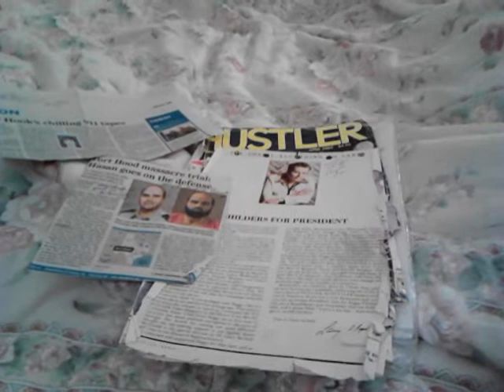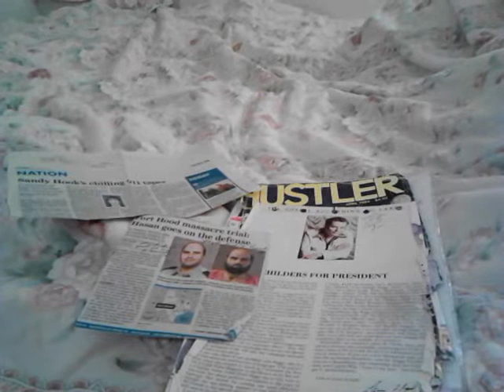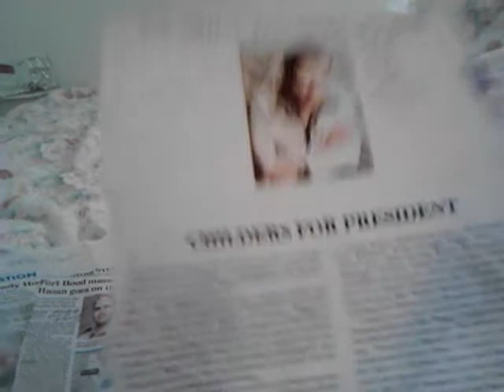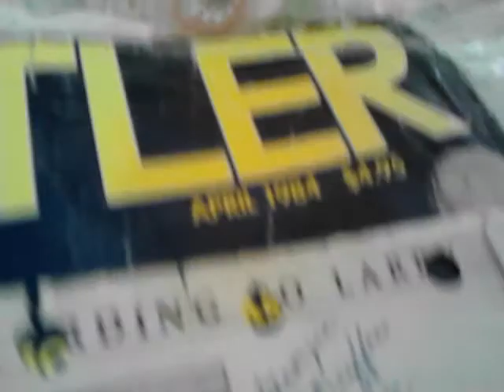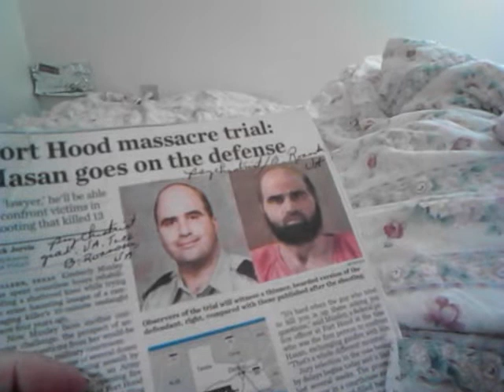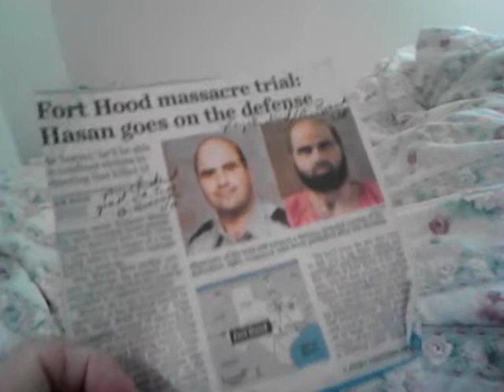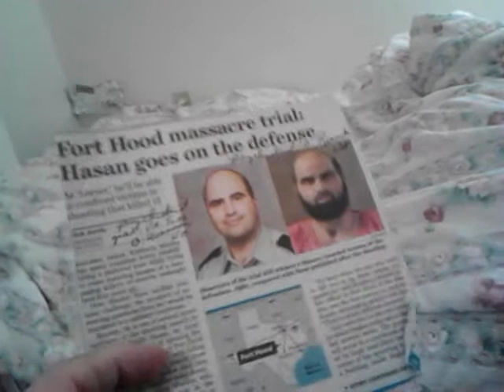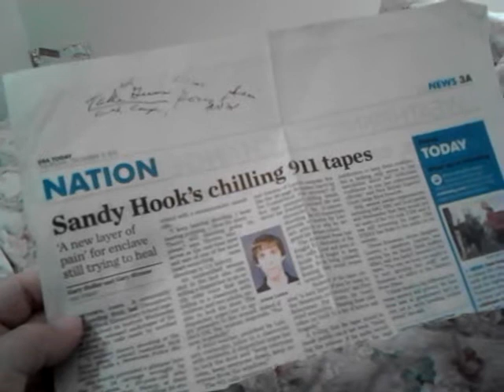WDBJ 7, SHOOTINGS*MINDCONTROL*LIVE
Programmed, MINDCONTROL. Murders Media delete!